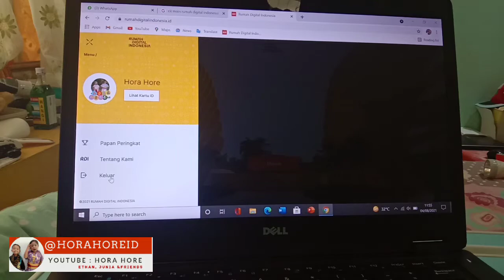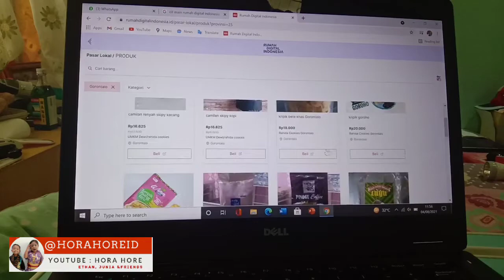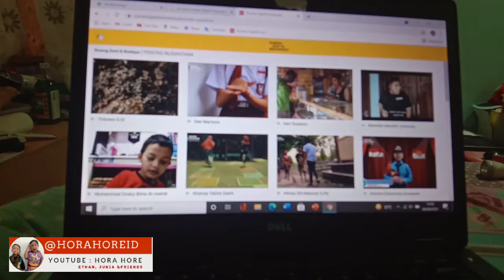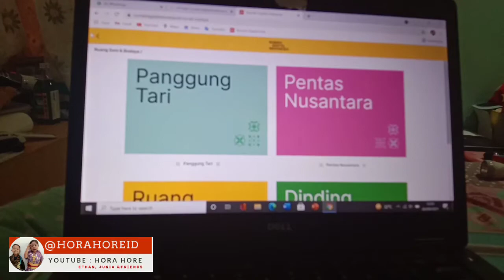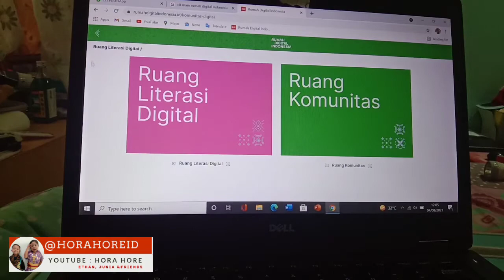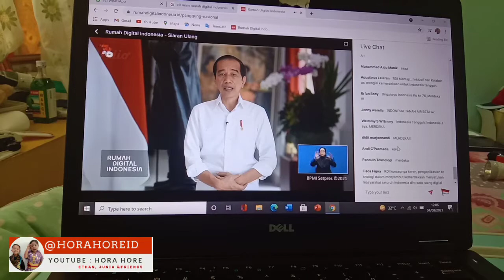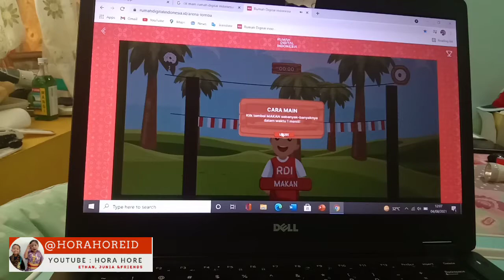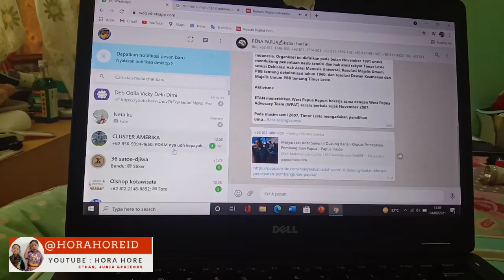Rumah Digital Indonesia Tutorial 💖 mainan 17an nya disini aja ya 🇮🇩 | HORA HORE ID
Rumah Digital Indonesia Tutorial 💖 karna belum bisa ketemu jadi main 17an nya disini aja ya 🇮🇩
Haloooooooo...
Hora Hore Ethan dan Junia
Asik  bantu dukung  kita ya